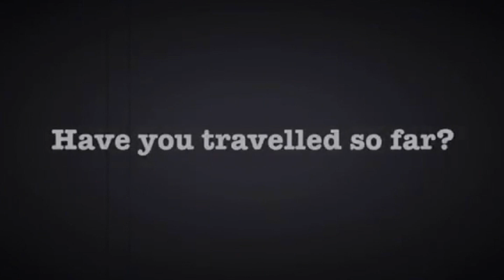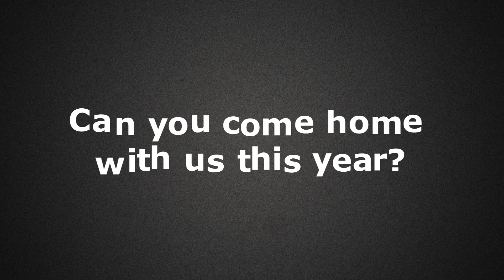ISRAEL TOUR 2020 Promotion